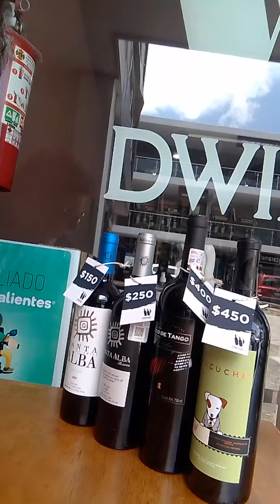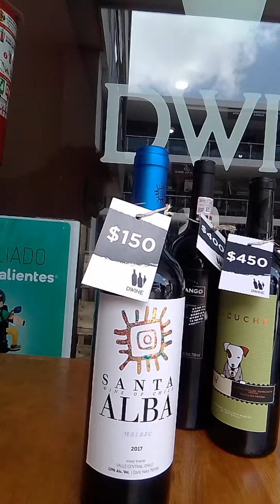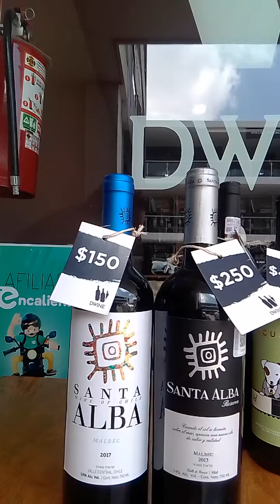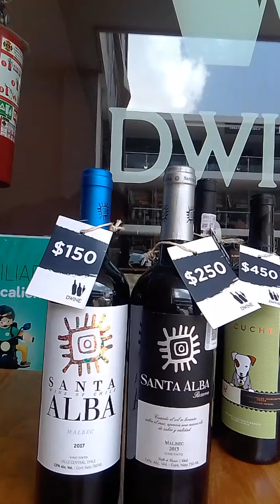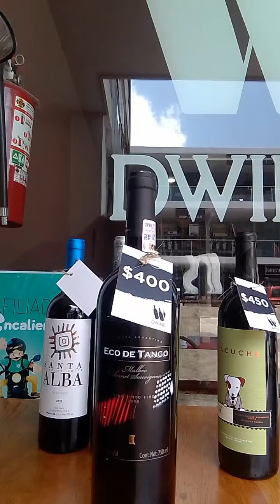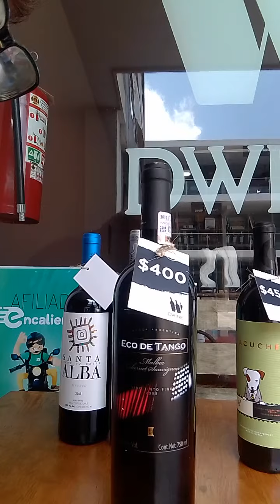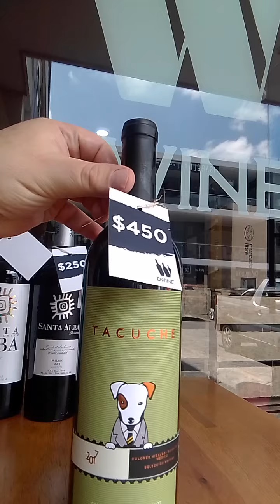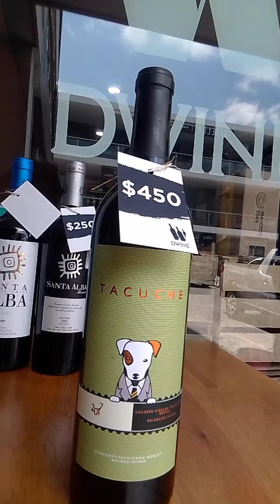Vinos de Uva Malbec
La uva Malbec es muy versátil produce vinos jóvenes y también resecas, el origen de la uva es en Burdeos, Francia y en Cahors es dónde es la uva insignia.

Un abrazo.